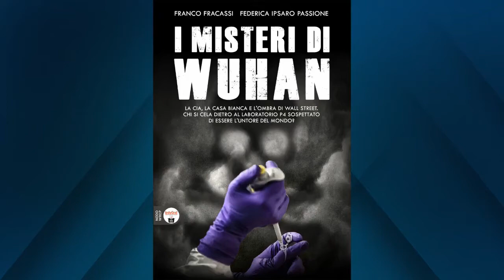Franco Fracassi: "Il Pentagono controlla diversi laboratori in stile Wuhan in giro per il mondo"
Franco Fracassi, nel suo ultimo libro "I misteri di Wuhan", delinea il sistema che a Wuhan sovrintendeva la costruzione di "virus chimera" nell'ambito di progetti militari ipoteticamente realizzati al fine di "contrastare il terrorismo". "In Ucraina esistono molti laboratori che fanno le stesse cose che si facevano a Wuhan sotto la direzione degli stessi uomini e degli stessi centri di potere".